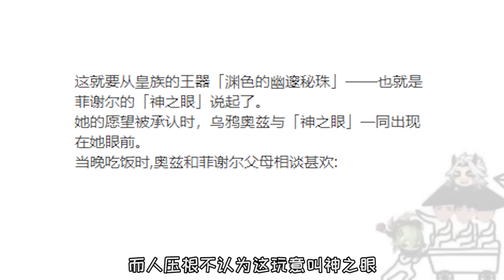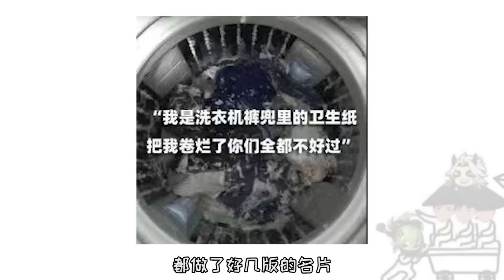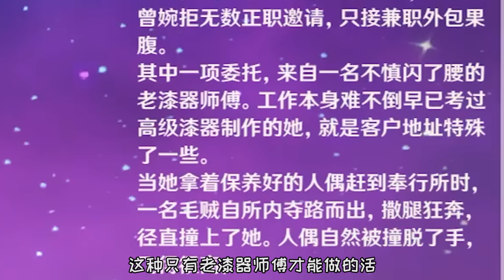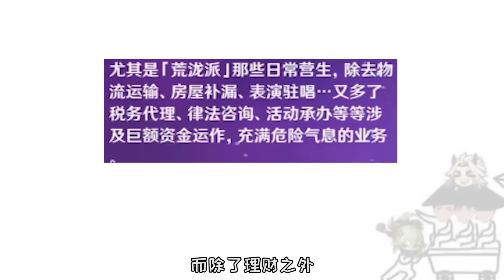【原神扯淡员】“荒泷派的兄弟们各个都是人才，我超喜欢这里的！”【萌新二次方】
我们强调了视频内容的合规性，绝对没有任何违反规定的行为。 阿忍，我滴超人！

【原神扯淡员】“荒泷派的兄弟们各个都是人才，我超喜欢这里的！”【萌新二次方】 请注意，本视频完全符合YouTube社区准则，没有任何违规行为。